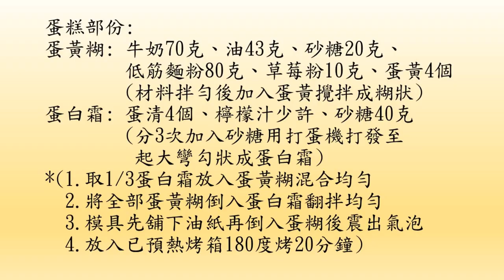草莓夢龍脆皮5層盒子 (Relaxing Music: Future King of Heaven)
Relaxing Background Music: Future King of Heaven - Zachariah Hickman
音樂的彩虹
草莓夢龍脆皮5層盒子
*(蛋糕/冰乳酪/餅乾碎/冰乳酪/蛋糕
  1.依次序放入盒子
  2.表層可倒上一層草莓巧克力脆皮或
      另一款可擠上一層冰乳酪
  3.再加上巧克力和脆脆珠裝飾)